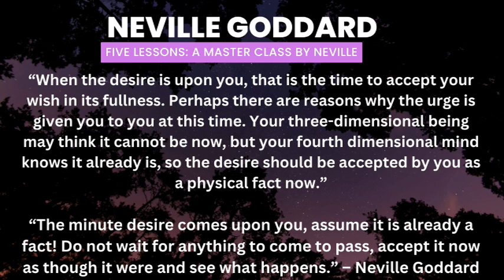How I Manifest Multiple Desires EXTREMELY fast | Law of Assumption 💫 Neville Goddard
How I manifest Multiple Desires EXTREMELY fast  Law of Assumption